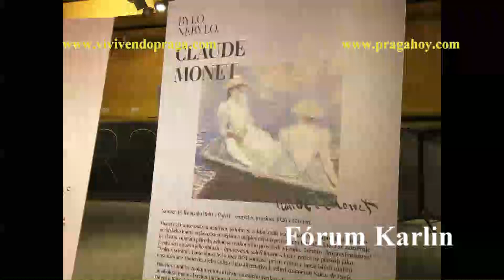¿ A dónde ir en Praga?. Impresionismo 2 film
Una muestra de la exposición de impresionismo en el Fórum Karlin en Praga